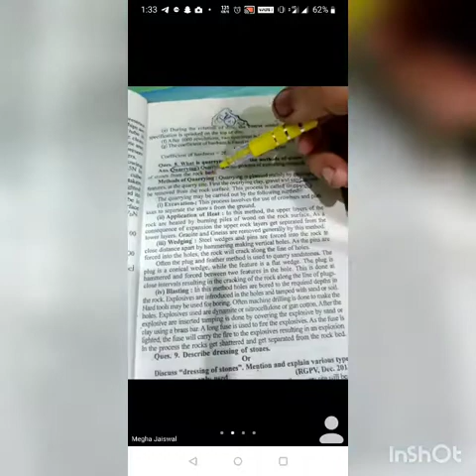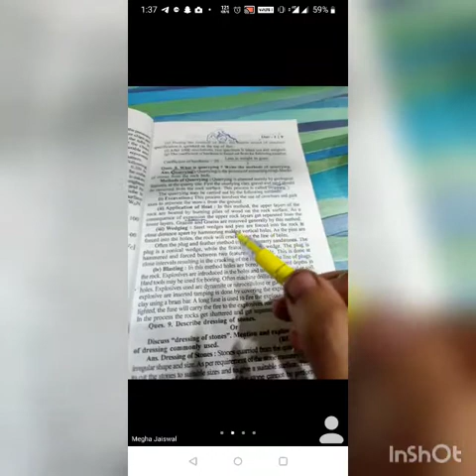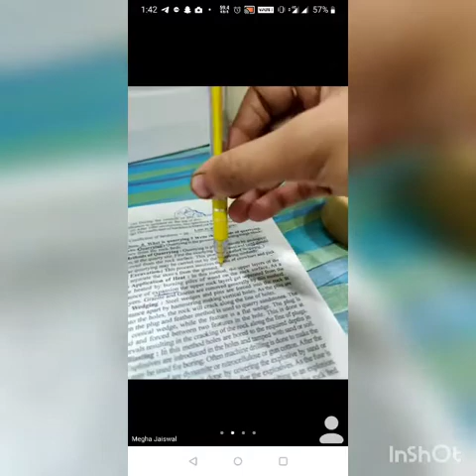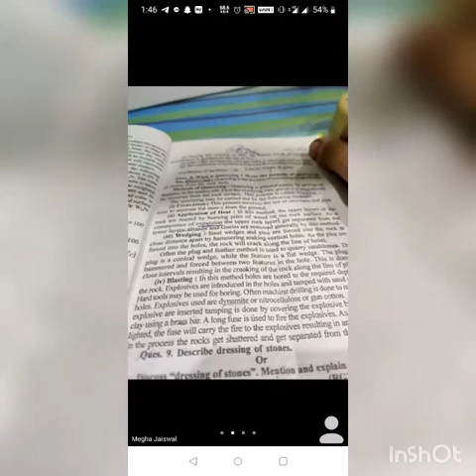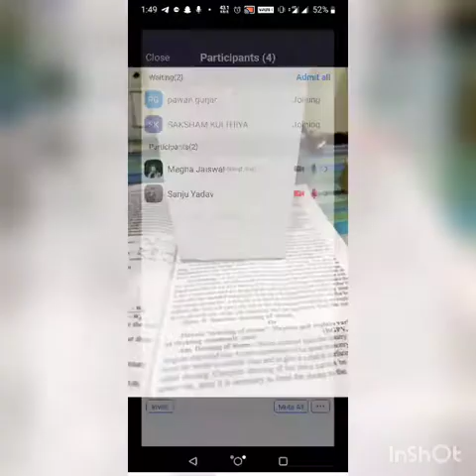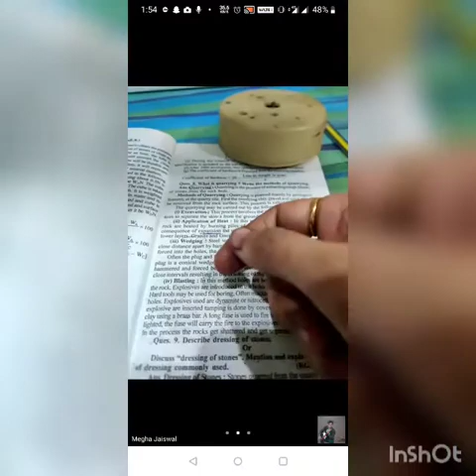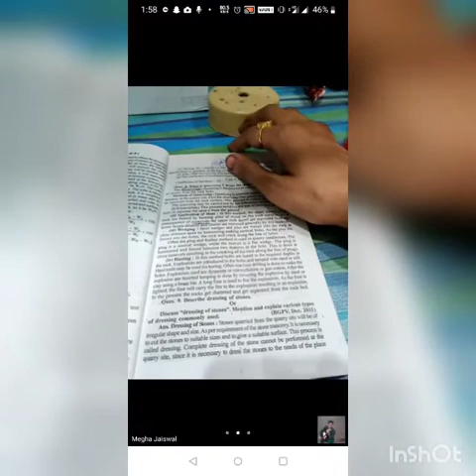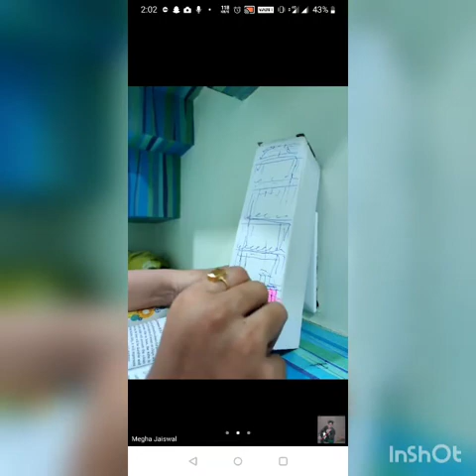Different methods of quarrying/ उत्खनन के विभिन्न तरीक़े